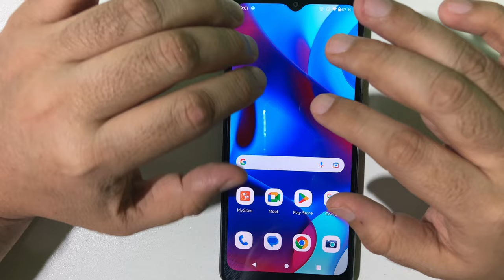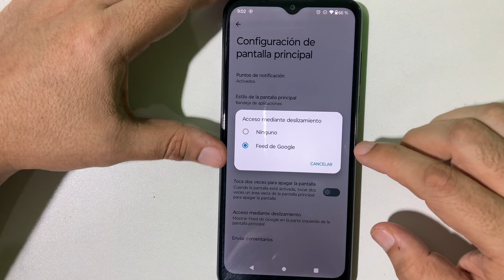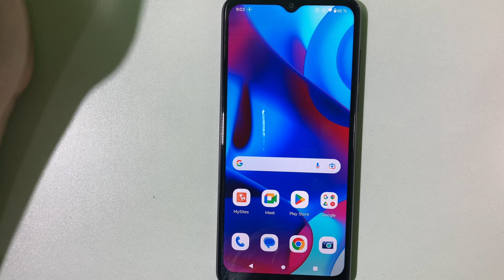Como desactivar el feed de Google sección de noticias de la pantalla principal en Celulares Android